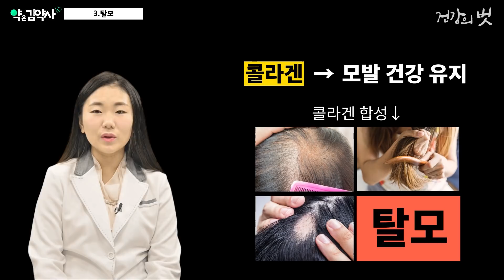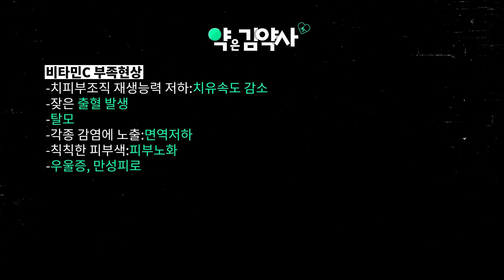비타민C 결핍시 나타나는 증상 6가지 [약은 김약사]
우리가 흔히 비타민! 이라고 하면 가장 먼저 비타민 C를 떠올릴 만큼 대표적인 비타민이 바로 비타민 C입니다.
비타민C가 우리 몸에서 아주 중요하다는 건 다들 알고 있는데요.
만약 비타민C가 부족할 경우 우리 몸에서 어떤 증상이 나타나게 될까요?

첫번째, 상처가 치유되는 속도가 늦어집니다.
두번째, 출혈이 자주 발생합니다.
세번째, 탈모가 발생할 수 있습니다.
네번째, 여러가지 감염에 쉽게 노출될 수 있습니다.
다섯번째, 피부가 칙칙해집니다.
여섯번째, 우울증이 생길 수 있습니다.